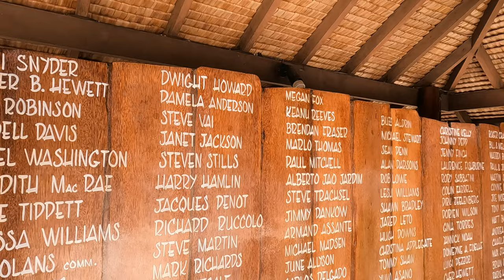Paul Gauguin Cruise | Is a 7-Nights Cruise in French Polynesia Worth It?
Paul Gauguin Cruise is one of the things you can do when vacationing in French Polynesia.  But is it worth the cost or staying on land is better than cruising?  I will offer my view in this video.  On Top of that, I will also show you the ports of call of a 7-nights Tahiti and Society Islands cruise.